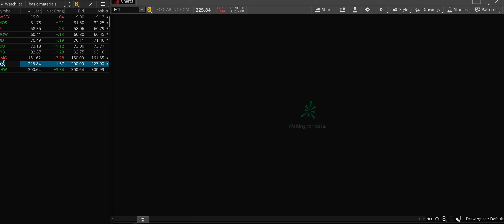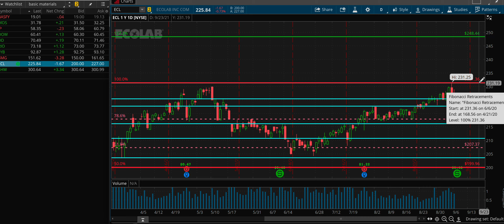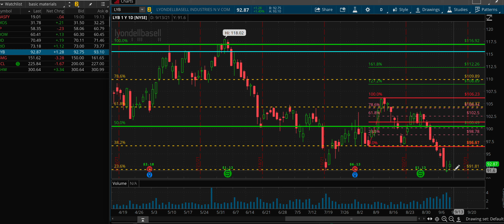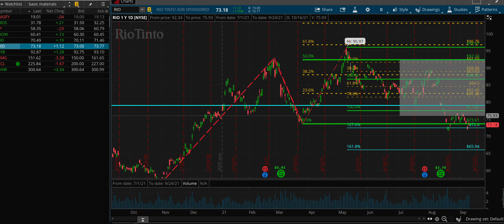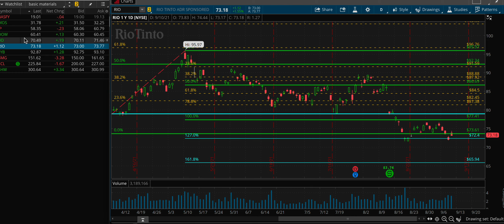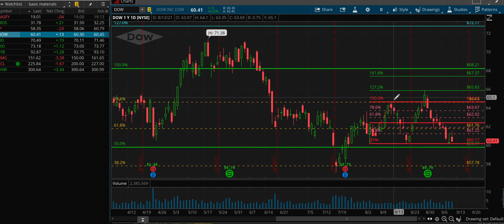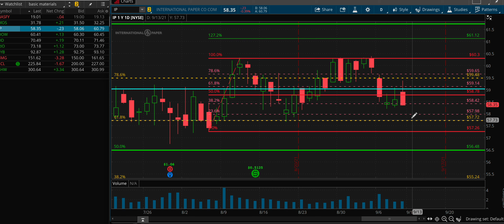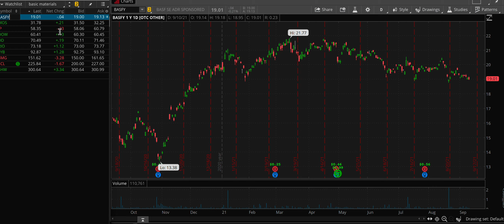Basic Materials Sept 12 BASF MOS IP DOW DD RIO LYB SMG ECL SHW